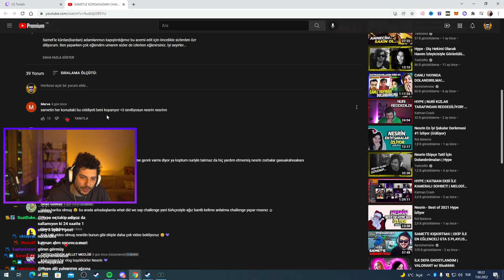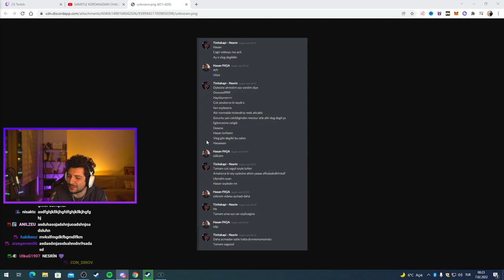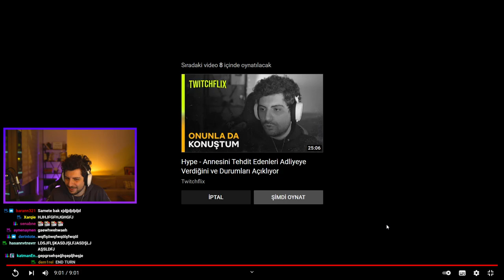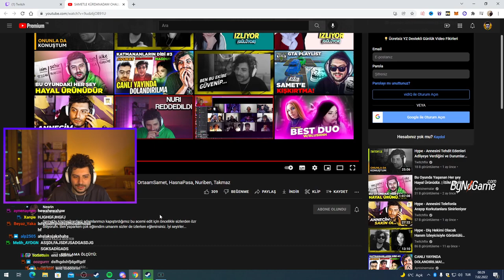HYPE | Nesrin ''SAMETLE KÜRDANADAM CHALLENGE | VLOG #1'' VİDEOSUNU İZLİYOR!